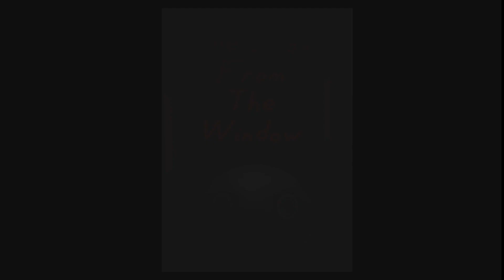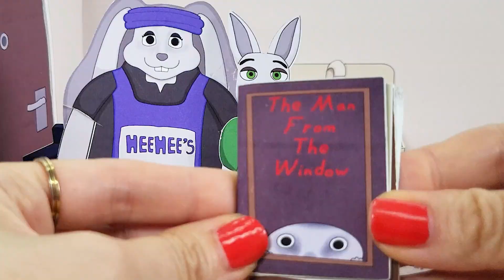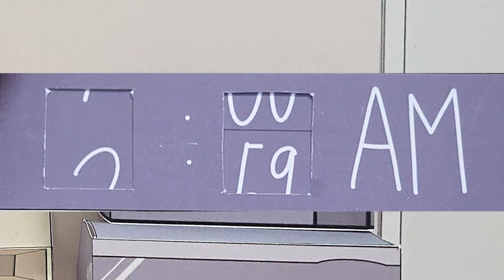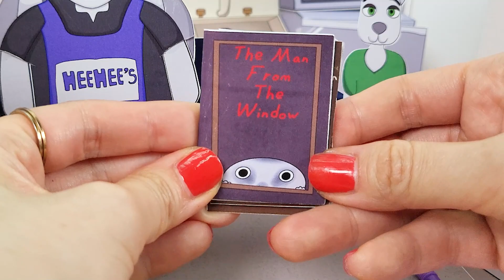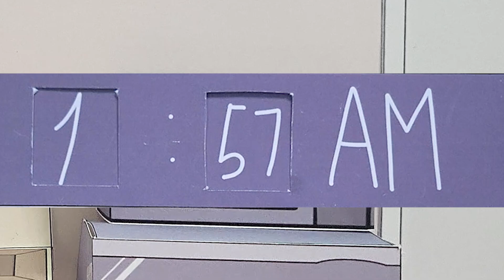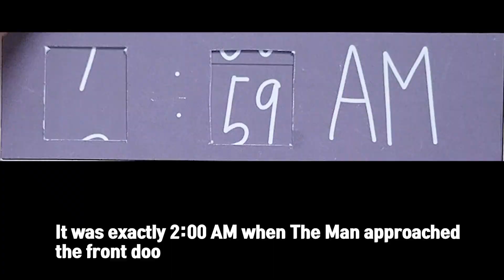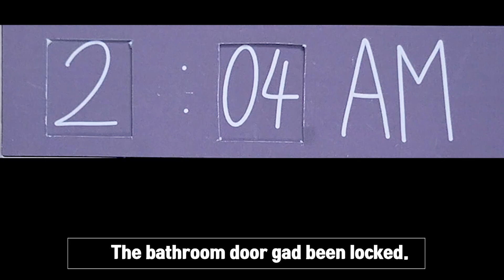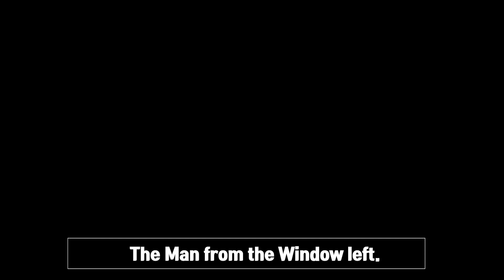DIY ♥ RobloxThe Man from the window Gaming book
Hide away from the man from the window for 5 minutes.
Will I be able to succeed?